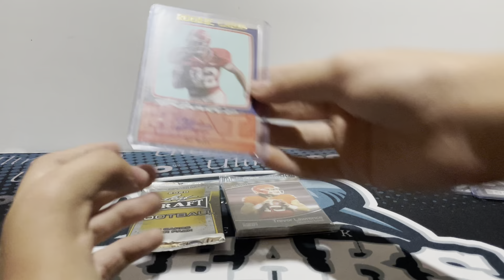Free Football Card Giveaway #55!